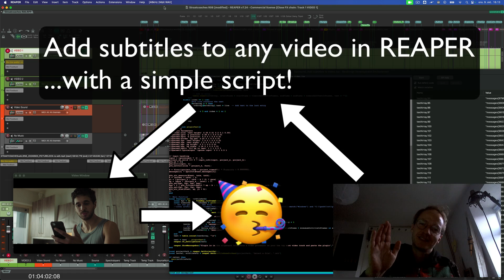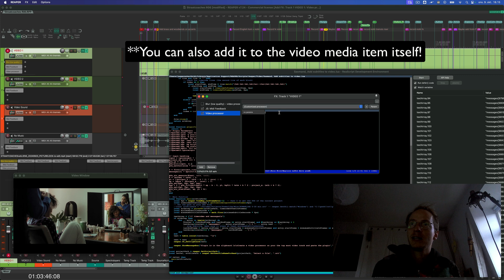REAPER - The best DAW for Film Music - Add subtitles to any video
Here's another little video showing a script I made for REAPER that shows some of its incredible and insane flexibility!

I'm on a quest to make REAPER the best DAW for Film Music!